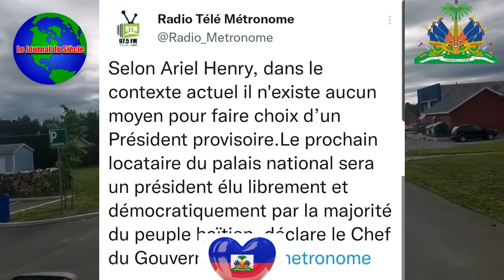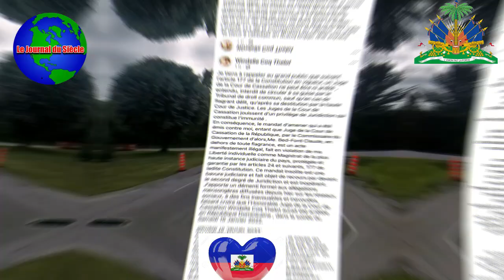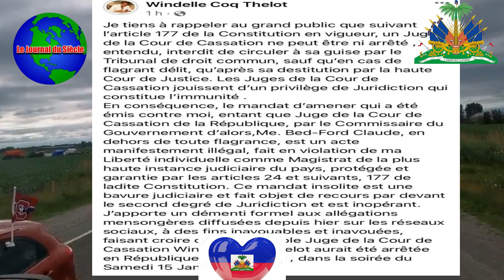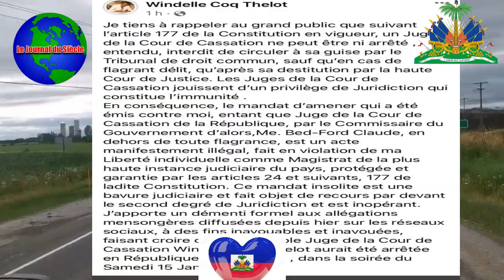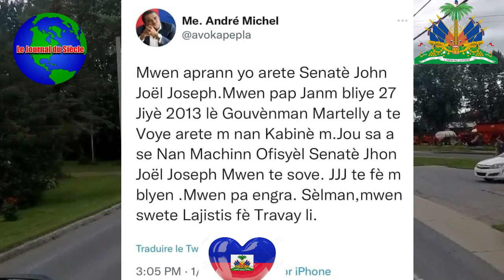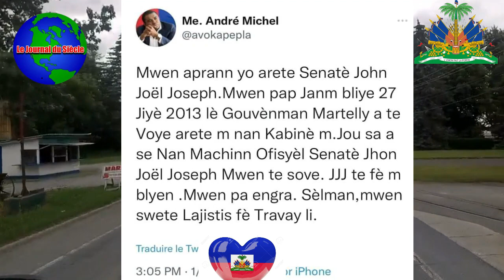Jwèt La Gate Ariel Henry Di Li Pap Remet Palèa Bay Fritz Jean,Andre Michel Fache pou Arestasyon Jhon